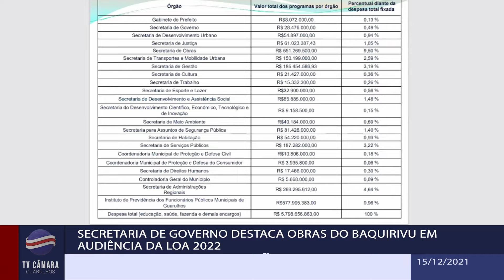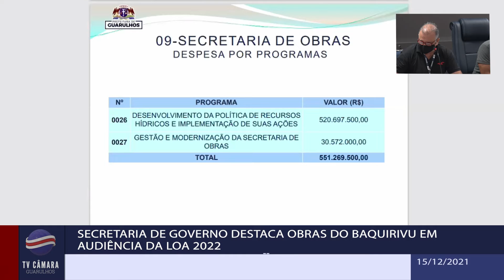BJC 901/21 - Secretaria de Governo destaca obras do Baquirivu em audiência da LOA 2022